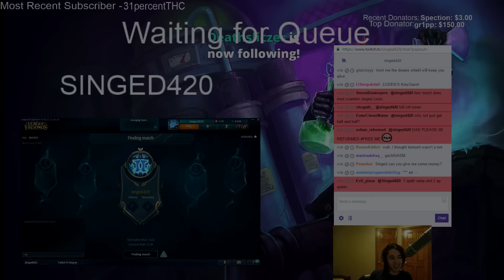Singed420 - PROXY PSYCHOLOGY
It works.

Edited by - Yoshi M.

► Chase Me! ◄

◉ Yoshi M. Twitter

Runes - Armor Marks, Armor per level Seals, Ability Power Glyphs, Movement Speed Quintessences

Masteries - 12/0/18 - Courage of the colossus

Outro: Marcus D - Don't Hold Ya Breath ft. Funky DL